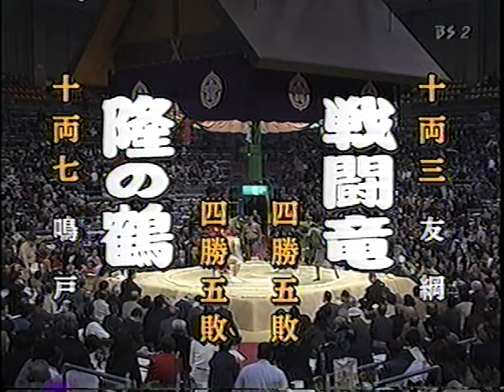平成13年西十両三枚目九州場所 戦闘竜 vs 隆の鶴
2001 West Juryo #3 Kyushu Basho Sentoryu vs Takanotsuru

＠戦闘竜